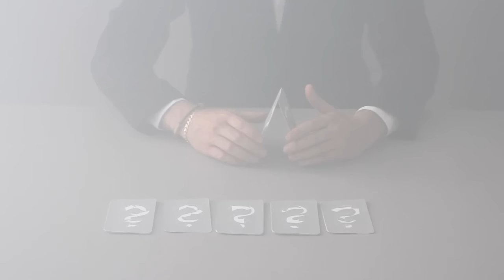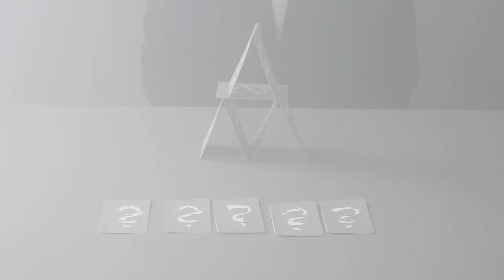Hess Is More - Burn (Official Video)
Single from the album "Hess Is More - Creation Keeps the Devil Away?"

Video by This Is Care Of